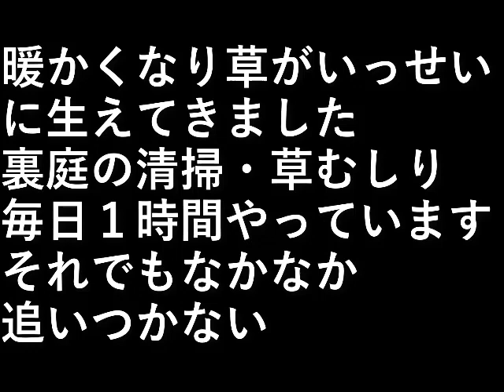裏庭草むしり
暖かくなり草がいっせいに生えてきました。

裏庭の清掃・草むしり、
毎日１時間やっています。

それでもなかなか追いつかない。

設備屋の適当田舎暮らし